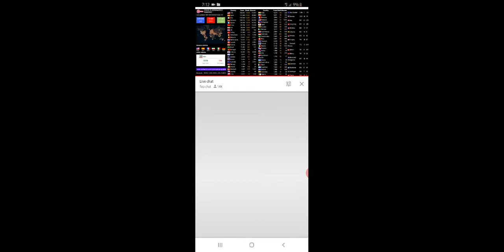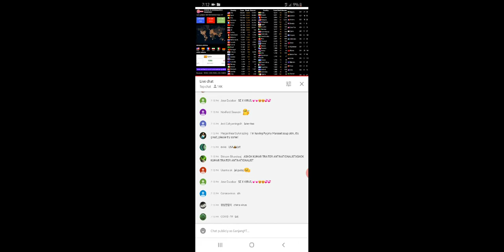Corona Virus Update April 6, 2020